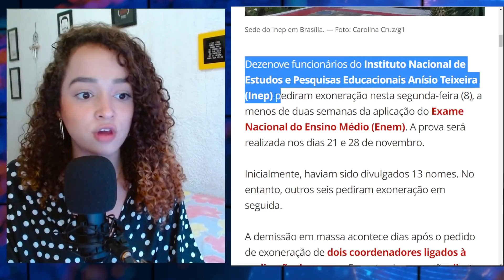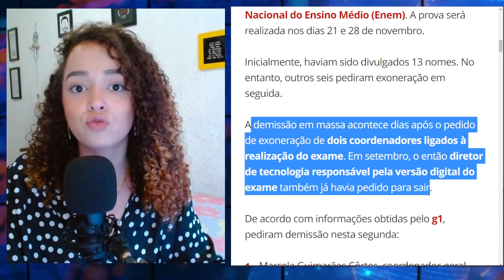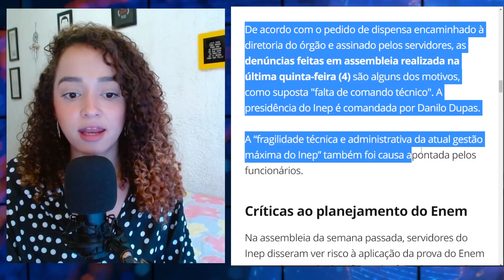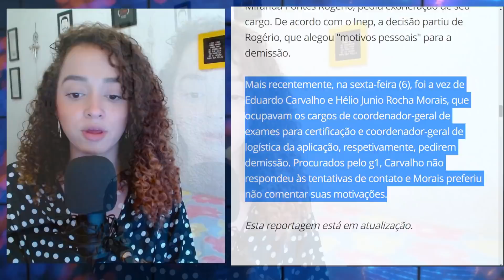BOMBA! DEMISSÃO em MASSA às VÉSPERAS do ENEM de BOLSONARO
19 funcionários do Inep, órgão responsável pelo ENEM no Ministério da Educação pedem demissão a poucos dias da prova. Exoneração em massa acontece dias após dois coordenadores-gerais também terem pedido para serem desligados do órgão, que é responsável pela aplicação do exame.

Ou pelas contas bancárias:

Agência: 0911-3
Conta Corrente: 12327-7
Nome: Ronneery Moura Teles

Itaú
Agência: 5440
Conta: 10193-8

Santander
Agência: 3137
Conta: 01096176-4